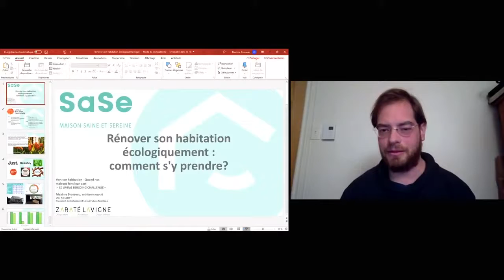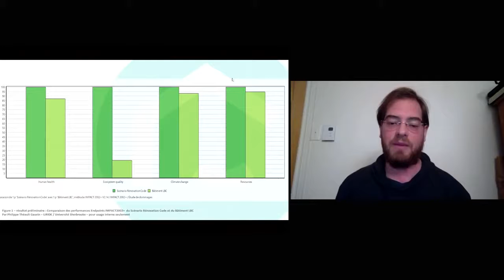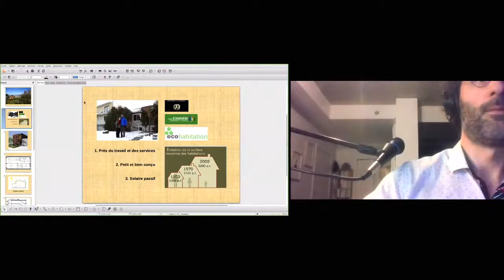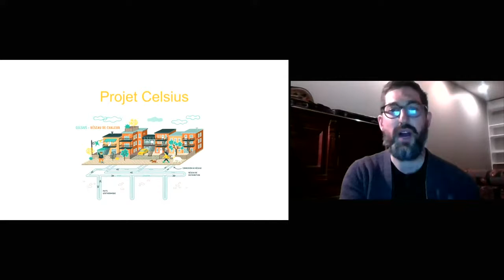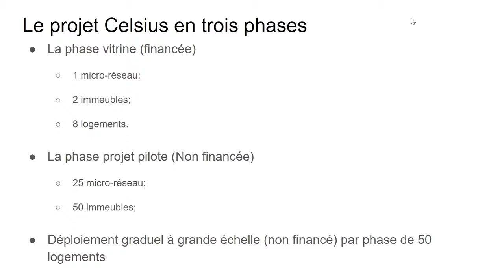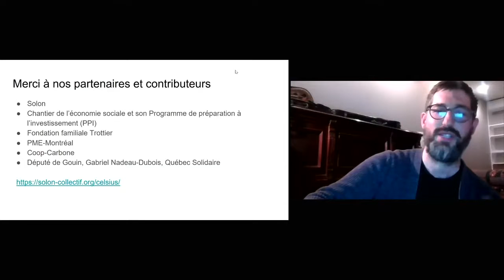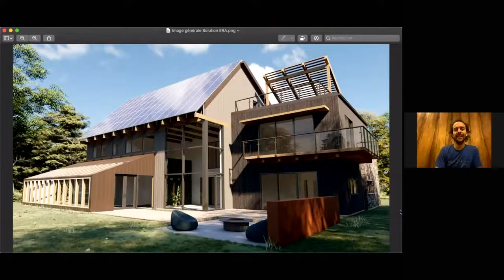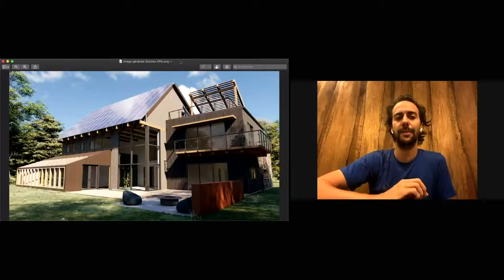VERT TON HABITATION – QUAND NOS MAISONS FONT LEUR PART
Nous souhaitons tous que nos habitations aient le moins d'impact possible sur l'environnement. Or, plusieurs questions entrent en ligne de compte quant aux certifications, aux choix des matériaux et des procédés à favoriser, à leur efficacité et à leur coût. Certaines initiatives collectives viennent également renforcer l'impact positif que nous pouvons avoir sur la planète avec nos propriétés.

Prenons le temps d'en parler avec des experts dans le domaine ainsi qu'avec un citoyen qui est passé à l'action!

- Benoit Fournier, citoyen écorénovateur
- Fred Wiper, Solutions ERA
- Mathieu Dussault, Celsius Coopérative
- Maxime Brosseau, Zaraté+Lavigne Architectes

Animé par Paul-André Dagenais, citoyen lavalloise de Sainte-Rose, cette activité est présentée dans le cadre de notre série : Repenser nos terres